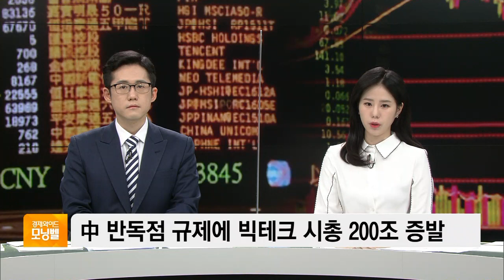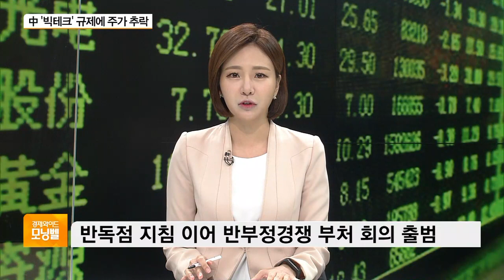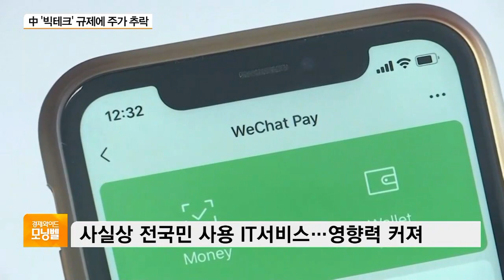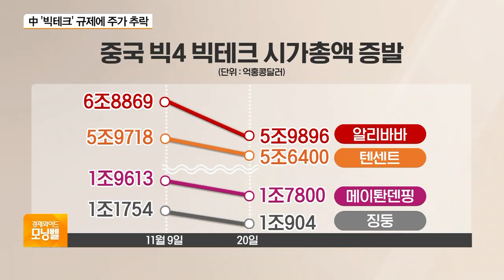中정부 반독점 규제에 ‘IT 공룡’ 시총 200조 증발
[앵커]

최근 중국 IT 공룡 기업들의 주가 움직임이 심상치 않습니다.

중국 당국의 반독점 규제가 본격화하는 모습을 보이면서 이른바 '빅테크' 기업들의 주가가 연일 곤두박질치고 있는데요.

최근 열흘간 상위 4개 기업들의 시가총액이 우리 돈으로 200조원 넘게 증발했습니다.

이 내용, 장가희 기자와 자세히 보겠습니다.

짚어봅니다.

먼저 중국 대형 IT기업들이 어떤 규제를, 왜 받게 된 건가요?

[기자]

발단은 마윈 알리바바 창업자의 발언 때문이라는 분석이 나오는데요.